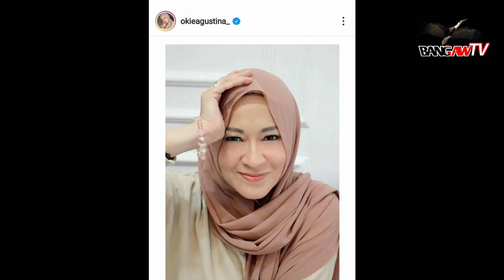Okie Agustina Dan Gunawan Dwi Cahyo Sedang Diuji Pelakor#bangawtv#artispopuler#tranding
Rumah Tangga Okie Agustina Dan Gunawan Dwi Cahyo Sedang Diuji Pelakor#bangawtv

Terimakasih